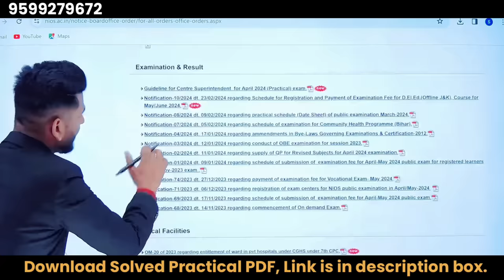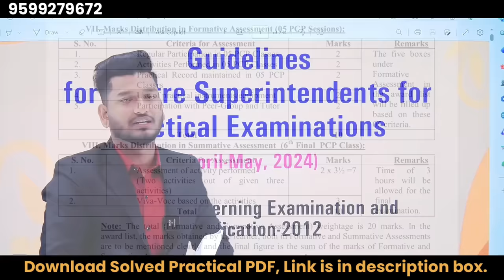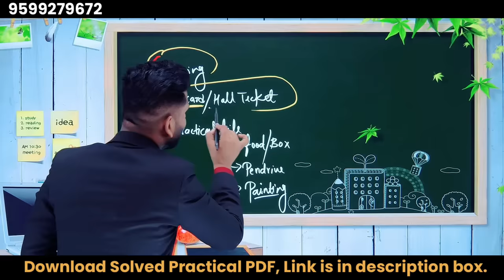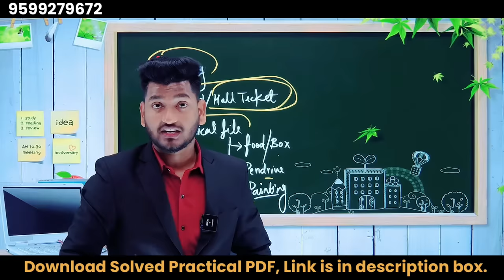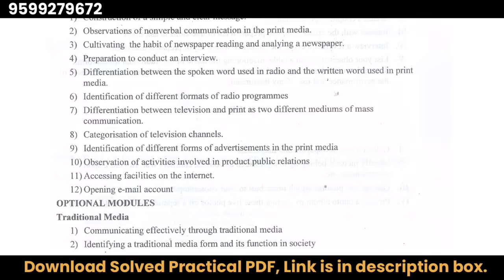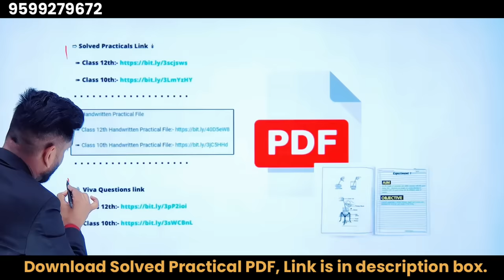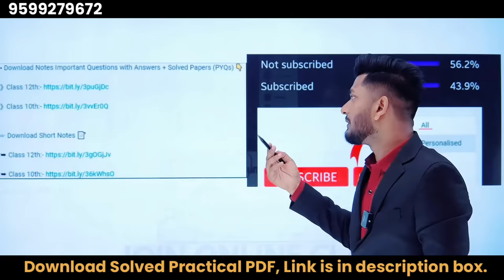Nios Practical Exam Viva Questions with Answer|What happens in NIOS practical exam? Important Tips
Nios Practical Exam Process & Viva Questions with Answer | What is required for Nios practical Exam?

Join Online Class April 2024

➱ Solved Practicals April 2024 Link ↡

➱ Solved Handwritten Practical File April 2024

*Viva Questions*

➱ Practical Lab Manual

☞ Download Short Notes 📝

➱ Download Solved TMA April 2024

➱ Download Solved Handwritten TMA April 2024